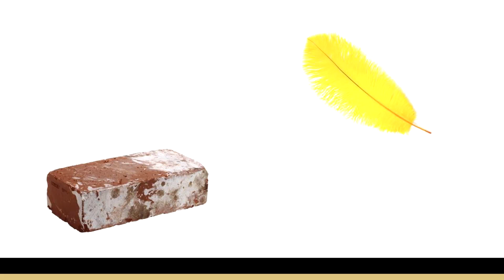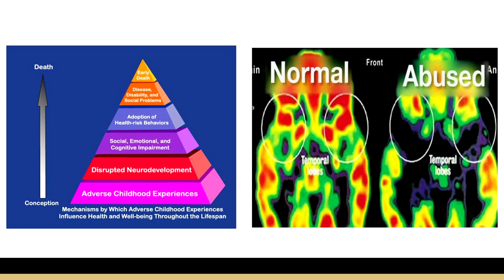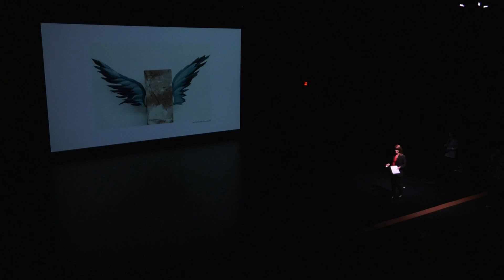Trauma as Peril and Potential in Schools — Elizabeth Dutro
Trauma as Peril and Potential in Schools — Elizabeth Dutro, CU Boulder School of Education professor of literacy studies

Trauma has rapidly become a central concern in education. But what counts as “trauma,” and who is most likely to be deemed traumatized? Children’s difficult experiences demand compassionate, nuanced, and responsive policies and pedagogies. Simultaneously, educators must be vigilant about how attention to trauma fuels damaging narratives about students and communities. Exploring the perils and promises of trauma, this talk argues that if we are going to use that term in relation to children’s lives and learning, we have to mindfully heed and navigate its consequences.

Video taken at the CU Boulder School of Education May 2019 Ed Talks at the Dairy Arts Center. Inspired by TED Talks, Ed Talks is a thought-provoking series aimed at challenging assumptions and creating new paradigms around diversity and inclusion in education and beyond.